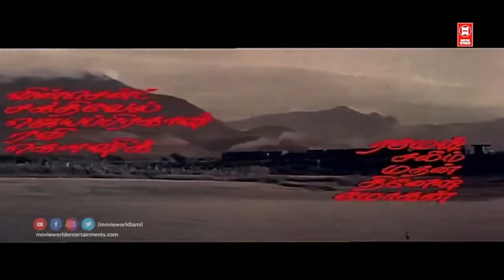கோடிக்கணக்கான ரசிகர்களை கவர்ந்த இளையராஜா பாடல்கள் | Tamil Songs | Illaiyaraja Tamil Melody Songs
|| ANTI-PIRACY WARNING ||

*COPYRIGHT PROTECTED*